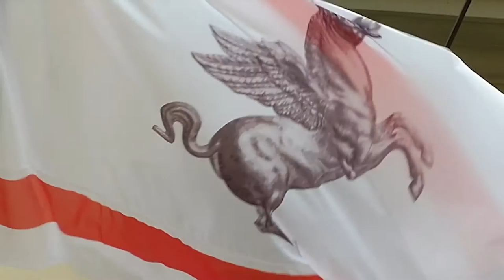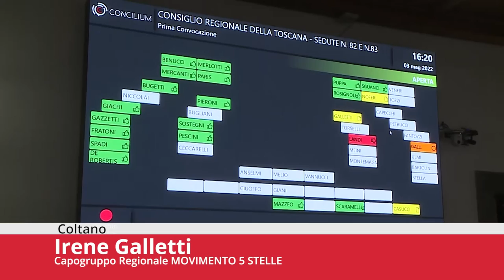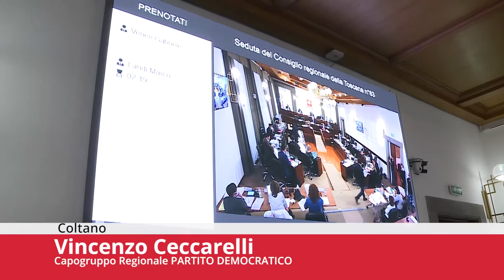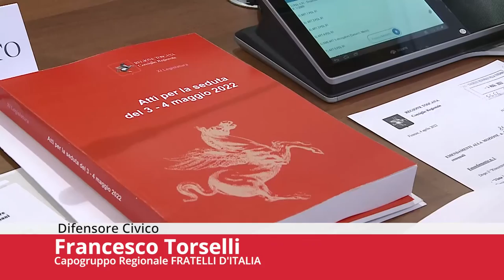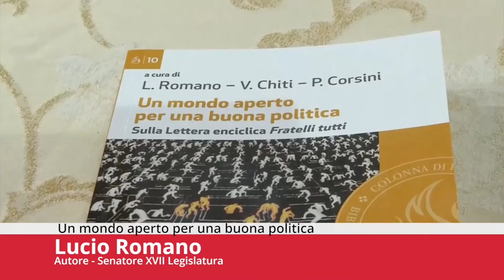Toscana TV FOCUS CONSIGLIO Puntata424 07Mag22